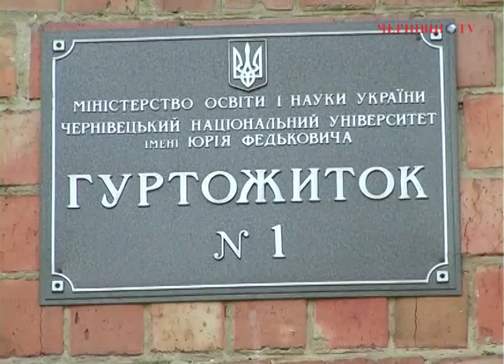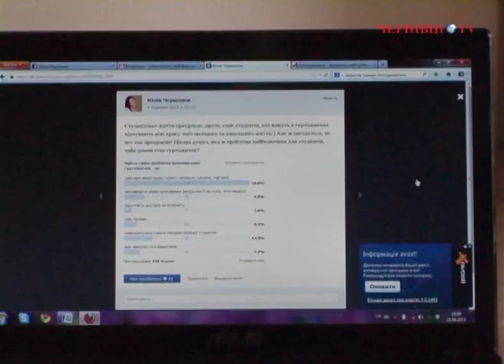Ви мешкаєте у гуртожитку? — тоді ми йдемо до Вас!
Навчальний рік добігає кінця і вже скоро студмістечко ЧНУ покинуть всі його мешканці. Проте, зараз там кипить життя, студенти метушаться, намагаючись поєднати підготовку до іспитів разом із бурхливими буднями у гуртожитку.

Наша команда поцікавилася, яке воно життя у чернівецьких гуртожитках, аби визначити рівень комфорту студентського помешкання. Варто зауважити, що плата за проживання у гуртожитку в середньому складає 800 грн./ семестр + витрати за спожиту електроенергію. Та чи можна вважати таку вартість обгрунтованою, а особливо у співвідношенні з умовами в яких мешкають студенти?

За результатами опитування у соціальних мережах майже 60% студентів скаржаться на санітарні умови в гуртожитках — проблеми з душами, пральнями та туалетами. 13,2 % — невдоволені комендантською годиною, яка порушує свободу молодих людей. На дискомфорт, пов'язаний із приготуванням їжі та спільним проживанням в одній кімнаті з сусідами скаржаться 10% студентів. Молодь також не влаштовує постійний шум та безлад і проблеми з доступом до Інтернету.